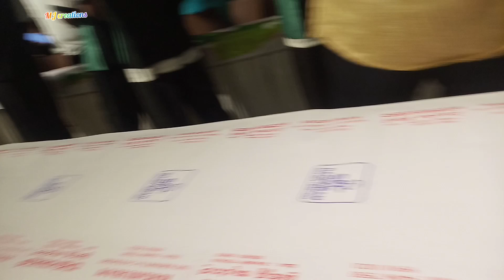ഈ കല്ല്യാണ സദ്യ പൊളിയാണ് 😋😍👌